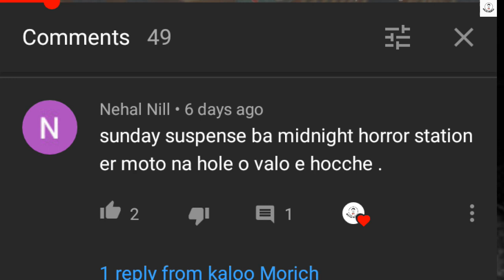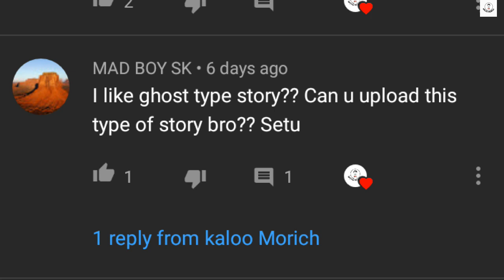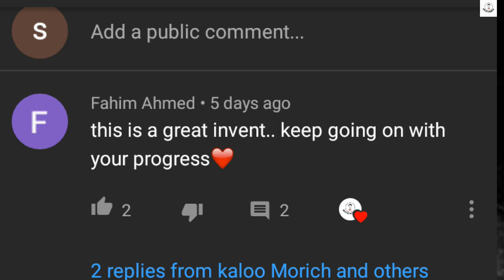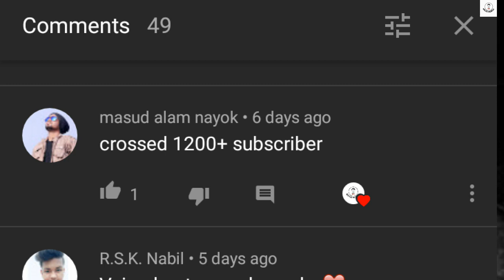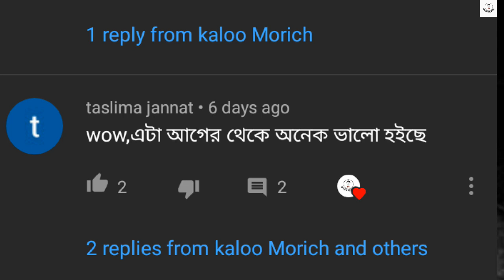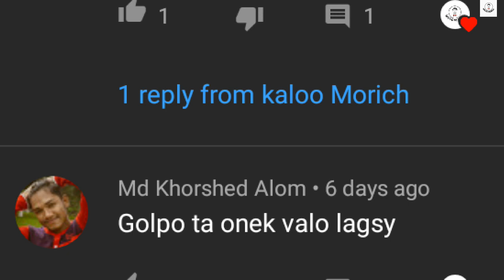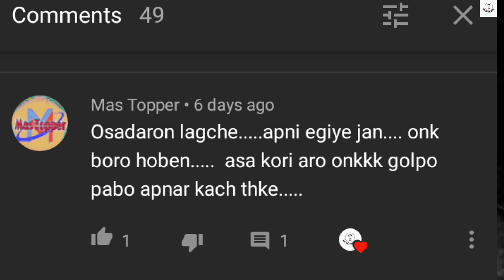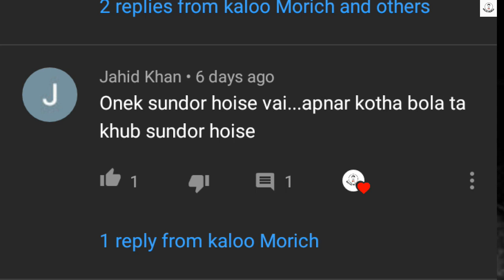হুমায়ূন আহমেদ । Nizam Saheber Vut । নিজাম সাহেবের ভূত । Humayun Ahmed । Midnight Horror Station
বাংলা ভাষাভাষী কিছু রোমাঞ্চকর গল্প দিয়ে সাজানো এই আয়োজন। প্রতি সপ্তাহের মঙ্গলবার এই আয়োজন।  তাই এই আয়োজনের নাম দিয়েছি মঙ্গলযাত্রা। গল্পগুলো ভালো লাগলে লসইক, কমেন্ট, শেয়ার ও সাবসক্রাইব করতে ভুলবেন না।

৪র্থ গল্পঃ ছায়াসঙ্গী

What you want ? You can find everything in one channel .